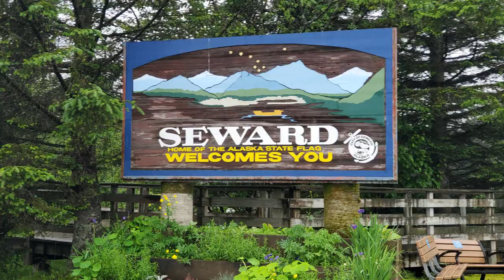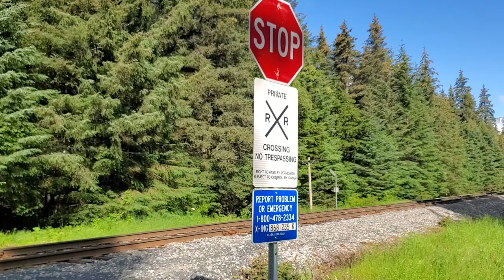🤔 Alaskan Cabin in the Forest - Is It Worth Staying Here?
We stayed in a cabin at a really cool little campground 17 miles outside of Seward Alaska. Take a tour with us. I'll share everything we know about this campground/resort. Thanks so much, Pam

Renfro's Lakeside Retreat
27177 Seward Hwy
Seward, Alaska 99664

Mountain Air By Cody Francis
Million things I'd rather do By Binkley